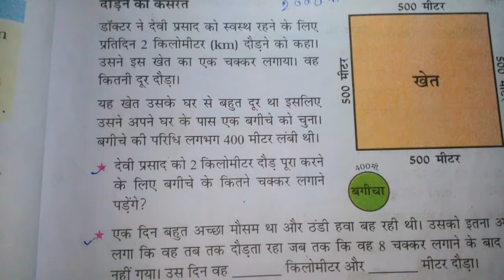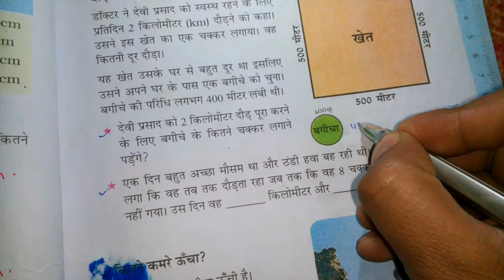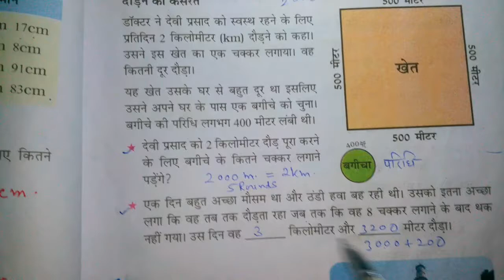Chapter 2 Long and Short (Running Exercise) | Grade 4 Mathematics | NCERT | CBSE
Morning Walk.